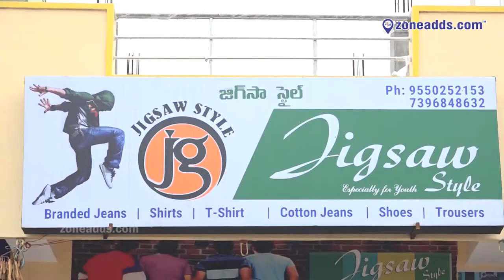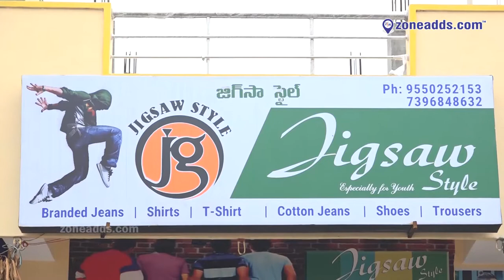watch out exclusive mens showroom || Jigsaw Style || Kushaiguda, ECIL Post || zoneadds.com